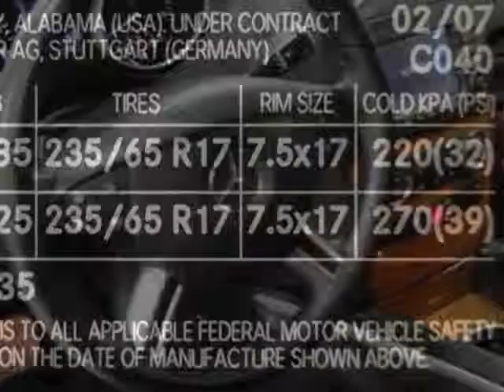2007 Mercedes-Benz M-Class ML350 4MATIC 4dr 3.5L SUV - Rolling Meadows, IL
Exotic Motors, Rolling Meadows, IL - 2007 MERCEDES ML350 4-MATIC!! HEATED-STS HK-SOUND/6CD MOONROOF 17"WHLS 1-OWNER!!